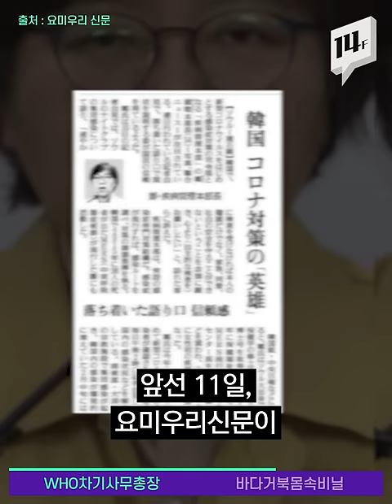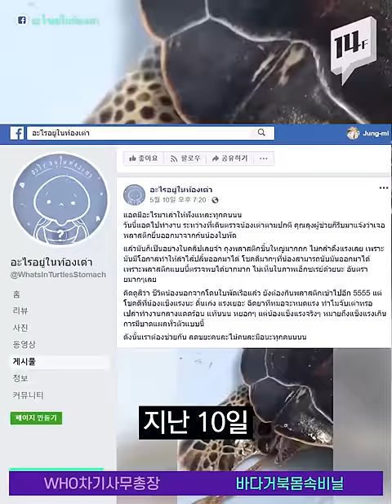아베노마스크 그 나라에서 나온 말; ‘일본은 보건의료 분야에서 세계 유수의 레벨에 올라있다' / 14F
18일 산케이 신문이 ‘일본에서 사무총장 탄생을’이라는 사설을 냈습니다. ‘WHO 차기 사무총장이 일본에서 나와야 한다’는 내용인데요. 우리나라를 견제하는 내용도 포함되어 있습니다.